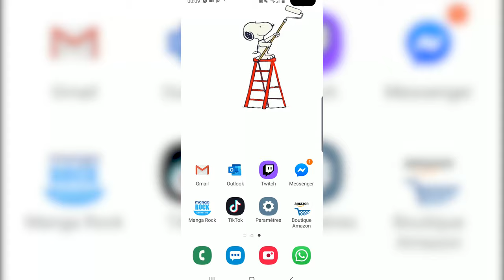Comment avoir plus de matchs sur Tinder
Ce qui est vraiment important c'est :

- avoir peu de photos et avoir des photos correctes (une photo aguicheuse et accrocheuse peut aider)
- une description qui tient la route mais qui ne dit pas tout
- un hard reset si malgré tout ça vous n'arrivez toujours pas à matcher, histoire d'améliorer votre score dans l'algo de Tinder

Voili voilou !

On se retrouve pour la prochaine vidéo très bientôt. Peace !